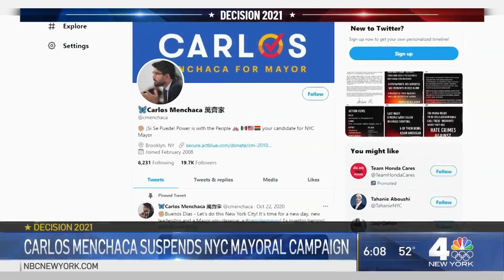Half of Democratic Voters Still Undecided on the NYC Mayor's Race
New York City mayoral race is still anybody’s game. Andrew Siff reports.